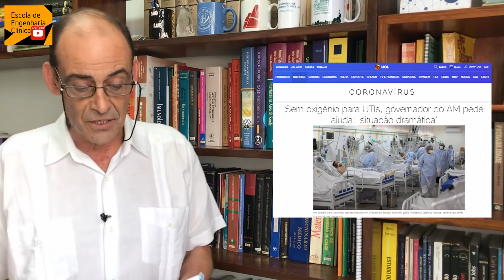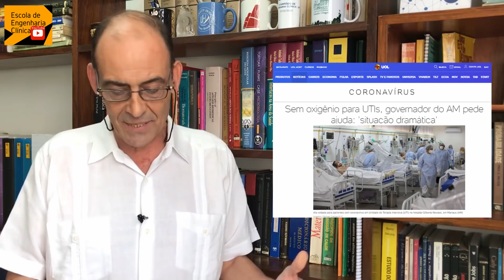Consumo de oxigênio em Manaus, os números não fecham! O que a engenharia clínica pode fazer?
O vídeo argumenta sobre como podemos racionalizar o consumo de oxigênio nos hospitais de maneira geral e no Amazonas em particular.

A doença causada pelo corona vírus afeta o sistema respiratório e demanda mais oxigênio que o normalmente usados pelos hospitais.

A tendência nestas horas é comprar mais oxigênio, mas, a gestão da rede de gases e sua correta utilização pode evitar o desperdício e gerar um consumo muito acima do requerido.

O vídeo mostra alguns cuidados que profissionais da engenharia clínica e da assistência devem levar em conta, para fazer um bom uso deste fármaco.

Vamos para as contas:

Peso de oxigênio (PO)
PO = 350 (cilindro) * 10 (m3/cilindro) = 3500 (m3) . 1,3 (kg/m3) = 4.550 (kg) de gás oxigênio
Peso dos cilindros (PC)
PC = 350 (cilindro) * 50 (kg/cilindro) = 17.500 (kg)
Consumo de oxigênio mensal (antes) = 176.000 (m3)
Número de leitos (antes) = 457 (leito)
Consumo por leito = 176.000 (m3)/457 (leito) = 385,1 (m3/leito)
Consumo esperado = 385,1 (m3/leito) * 1164 (leito) = 448.256,4 (m3)
Volume corrente (volume inalado a cada respiração) = 500 (ml/respiração) = 0,5 (litro/respiração)
Respirações por minuto (estimado) 20 (respiração/minuto)
Volume inalado por minuto = 0,5 (litro/respiração/leito) * 20 (respiração/minuto) = 10 (litro/minuto/leito)
Volume inalado por hora = 10 (litro/minuto/leito) * 60 (minuto) = 600 (litro/hora/leito) = 0,6 (m3/leito/leito)
Volume inalado por mês = 0,6 (m3/hora/leito) * 720 (hora) = 432 (m3/leito/mês)
Volume total inalado = 432 (m3/leito/mês) * 1164 (leito/mês) = 502.848 (m3)
Diferença em volume = 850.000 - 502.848 = 347.152 (m3)